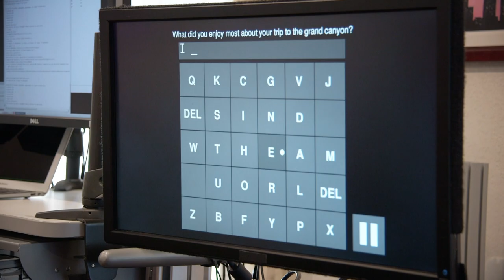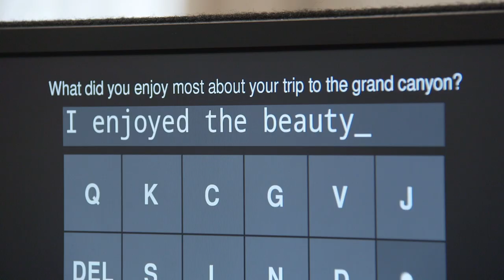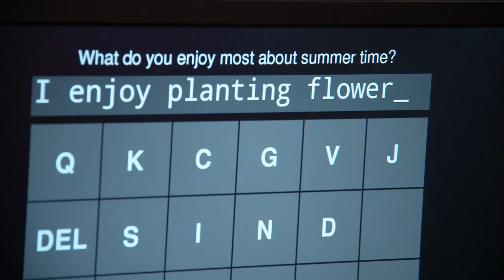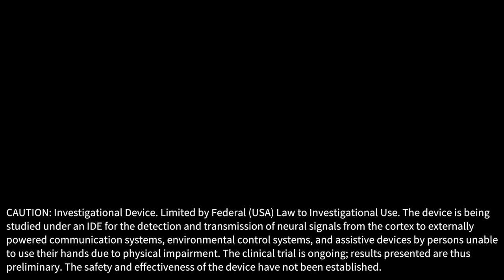Stanford researchers develop brain-controlled typing for people with paralysis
A clinical research publication led by Stanford University investigators has demonstrated that a brain-to-computer hookup can enable people with paralysis to type via direct brain control at the highest speeds and accuracy levels reported to date.